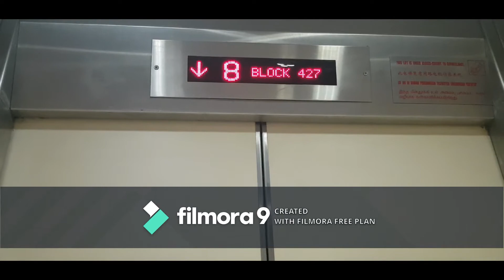Block 427 Ang Mo Kio-IFE Elevator